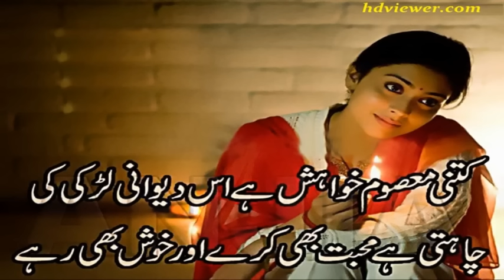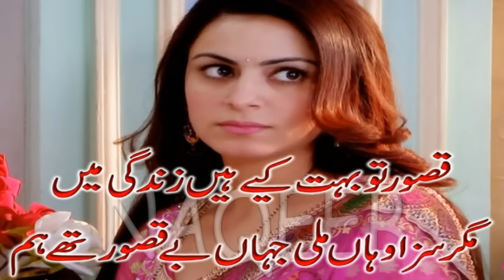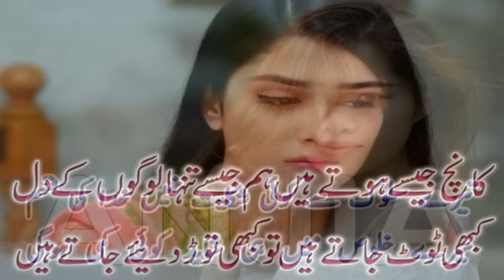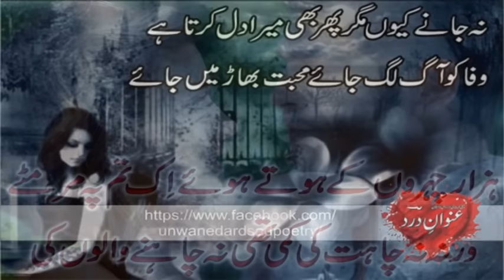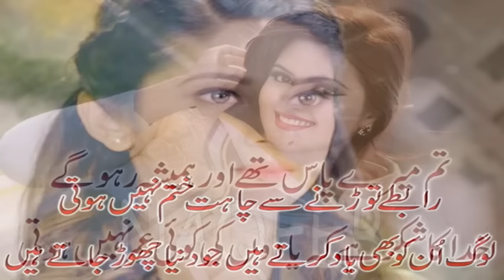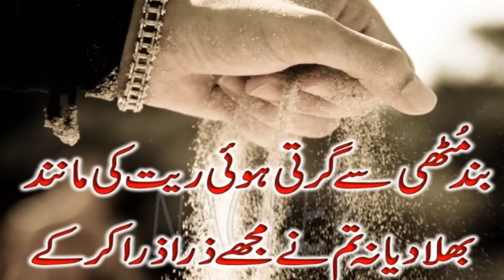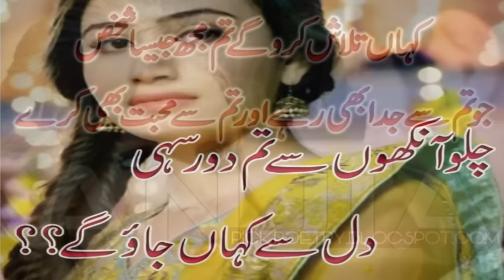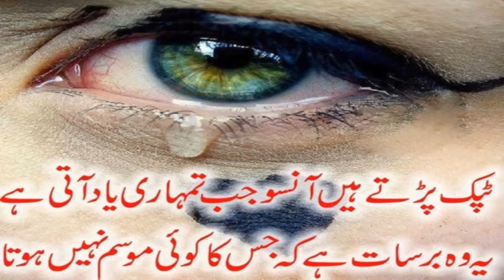Din Eid De [ Tahir Mehmood Nayyar ]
SUPER HIT SONG 2019
SONG- Din Eid De
SINGER - Tahir Mehmood Nayyar
RELEASE ON SM GOLD ENTERTAINMENT
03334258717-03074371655